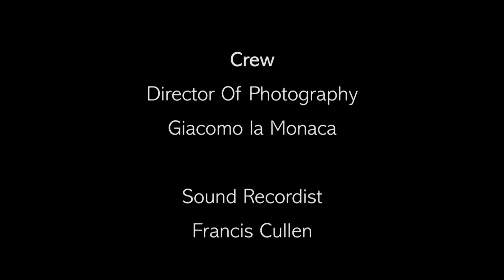Melinda & Melinda VIMEO